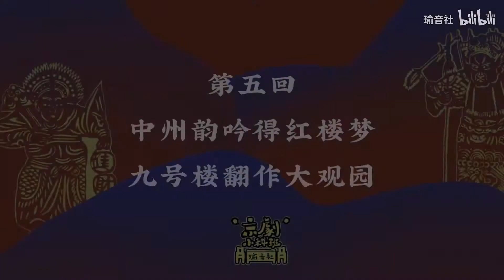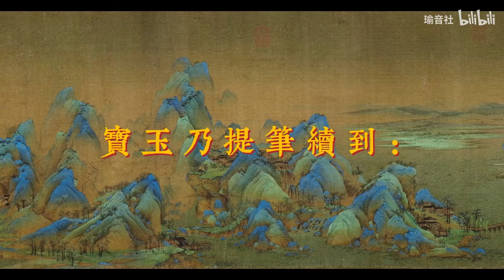【第五回】当《红楼梦》遇上京剧念白，这个味儿对了吗？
视频来源 ： 瑜音社官方B站号

大家好，非常感謝那麼多人訂閱這個頻道。我是一位京劇演員王珮瑜，瑜老闆的粉絲。而希望更多的人認識京劇，體會到京劇的魅力，所以與大家共享。那最重要的當然 是：這些視頻的版權歸製作人，所以我不會把這個頻道打開影片營利來賺錢。畢竟都不是我製作的視頻。